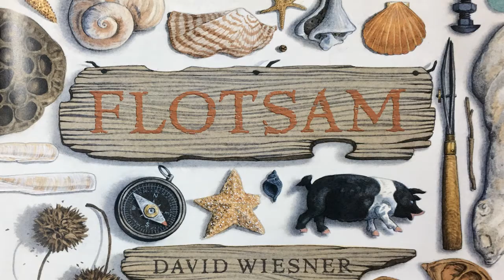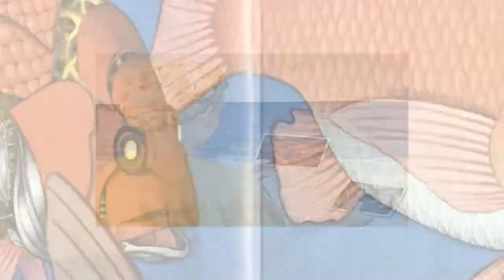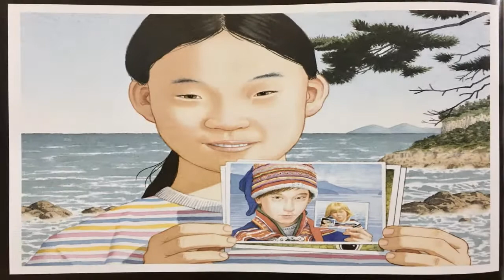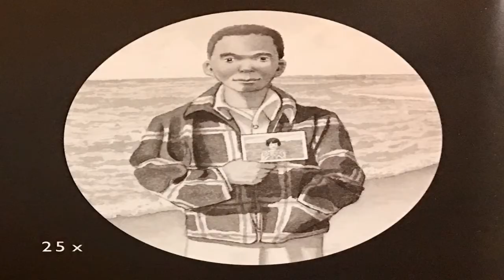Flotsam Read Along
Book: Flotsam
By David Wiesner

From the book:
While collecting flotsam-anything floating that has been washed ashore-a young boy stumbles across a barnacle-encrusted underwater camera, with its own secrets to share...
and to keep.

Flotsam/표류물: debris in the water, usually floating adrift